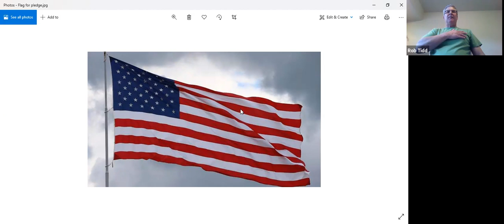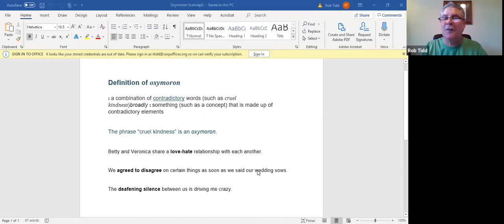11 26 20 Speakeasy Toasters meeting